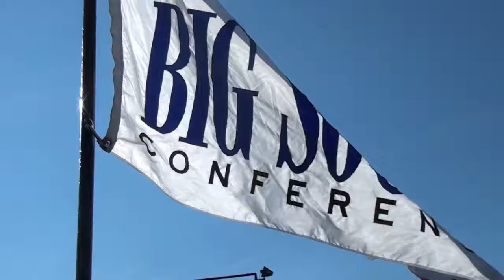Stony Brook Football vs. VMI - Oct. 22, 2011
Stony Brook picks up its fourth straight win and improves to 2-0 in Big South play with a 42-14 win at VMI.